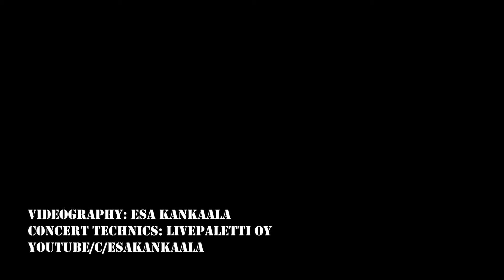Ruoska - Darmstadt - Piippurock 2019, Ii Finland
Ruoska at Piippurock, Ii 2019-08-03